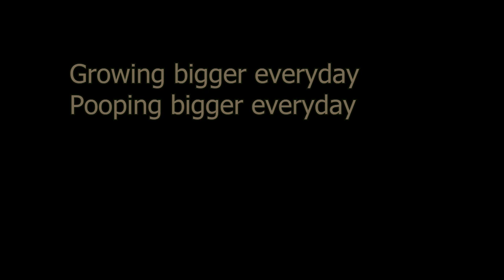Pilgrim Geese Episode 4